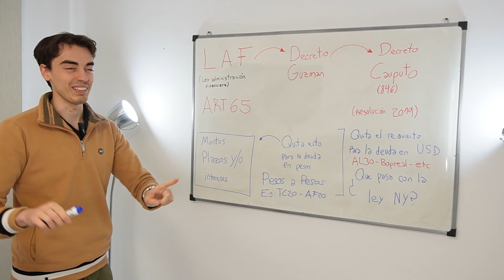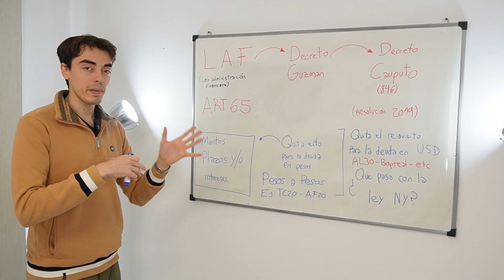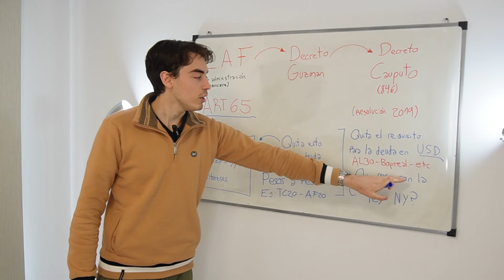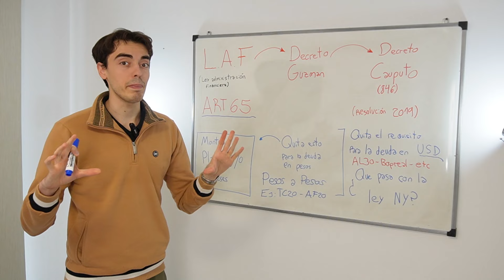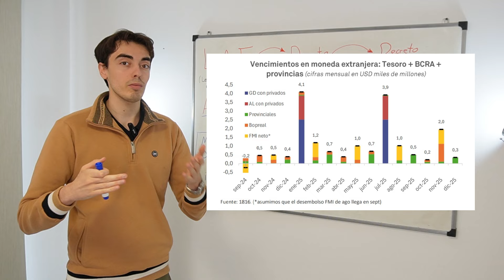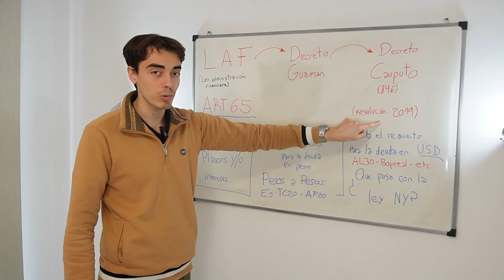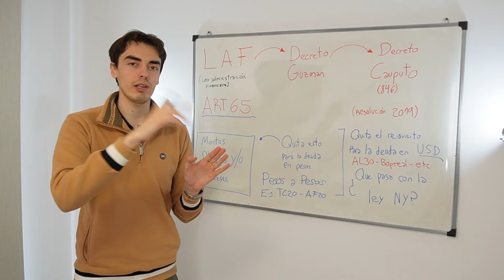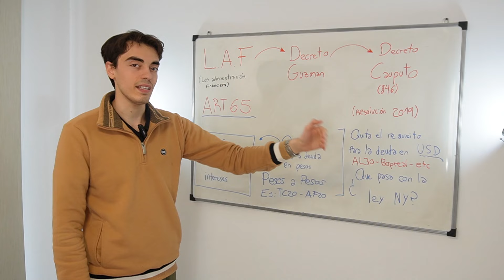🔥CAPUTO vs CRISTINA🔥(Analizamos el decreto) Se viene un canje? 🤯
😱👉🏻 INSCRIBITE A LAS CLASES GRATIS 8 y 9 de OCTUBRE A LAS 20HS🔥

✅MARTES: ABRÍ TU CUENTA DE INVERSIÓN Y DA TUS PRIMEROS PASOS🙋🏼‍♂

 *Apertura de cuenta de inversión
 *Hacer cauciones
*FCI
 *Dólar Mep

¿CÓMO COMPRAR BARATO Y VENDER CARO? 🧐

*Acciones y Cedears
*Análisis técnico (entender y analizar las gráficas de las empresas)
*Análisis fundamental (mirar indicadores contables y ver si la empresa está cara o barata)

✅MIÉRCOLES: ENTENDER CUANDO, CÓMO Y CUÁNTO PAGAN LAS ONs Y BONOS💵

*Bonos y Obligaciones Negociables
*Calcular tasas de interés, costo financiero total, TIR etc
*Armar flujos de fondos
*Detectar bonos baratos
*Valor nominal, residual, cupones de bonos etc